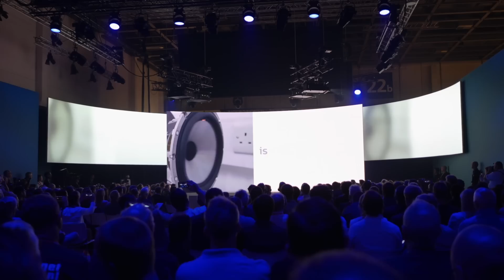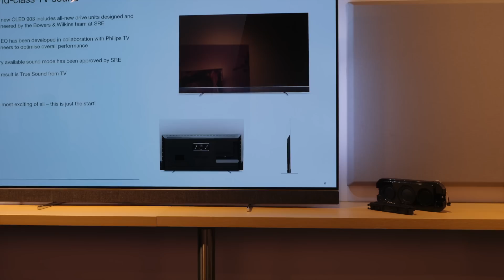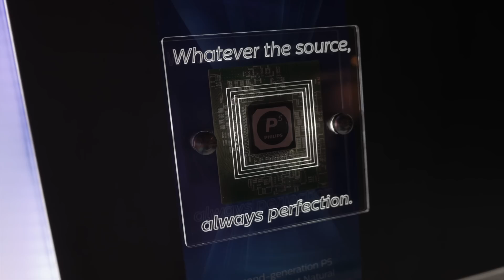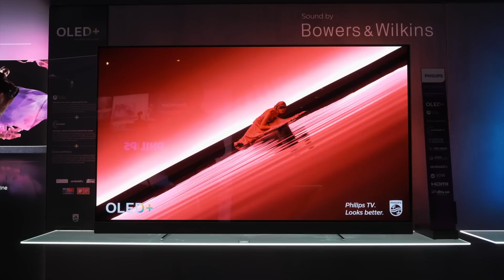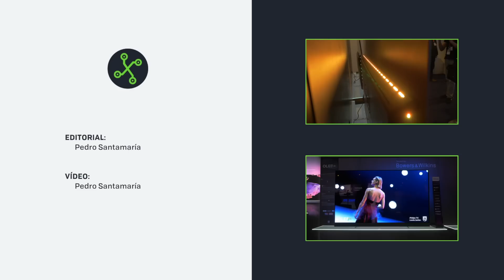Philips OLED+ 903, primeras impresiones: APOSTANDO POR EL SONIDO de Bowers & Wilkins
Con la carrera del 8K ya iniciada Philips se centra en mejorar la experiencia de sonido con su nueva OLED+ 903, televisor OLED 4K que hemos podido conocer en IFA 2018.